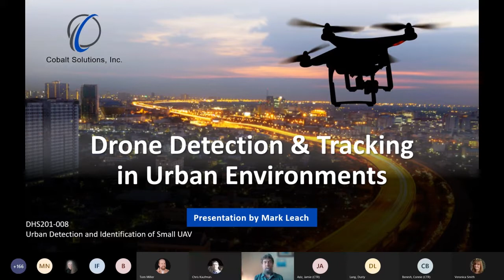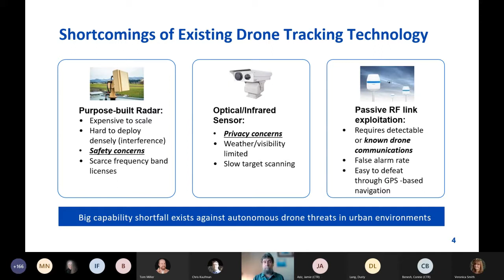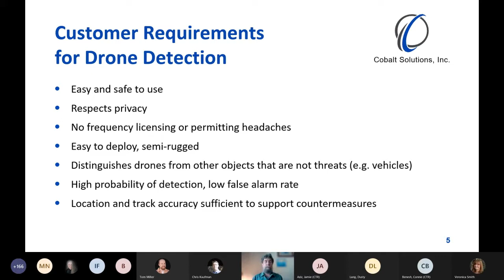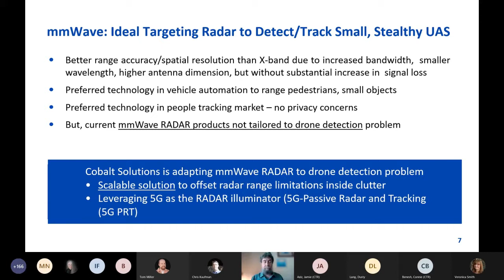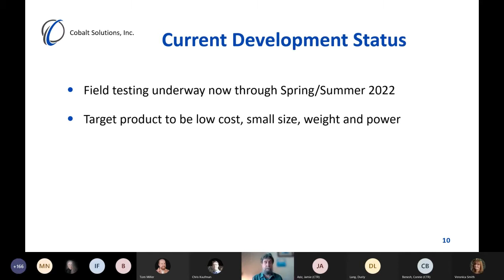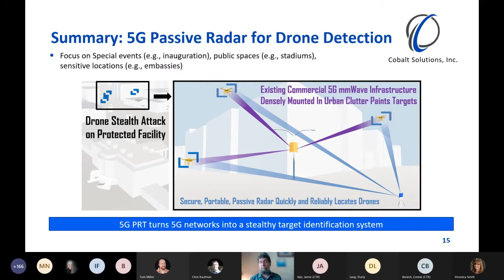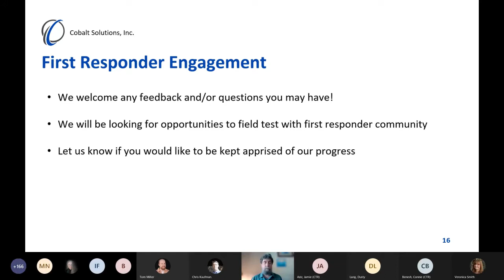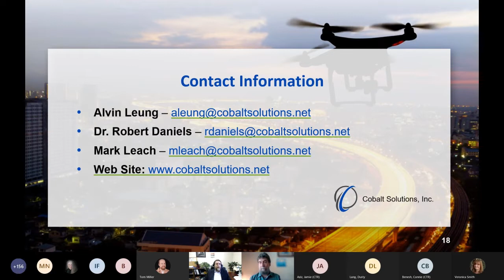Urban Detection and Identification of Small Unmanned Aerial Vehicles – Cobalt Solutions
Through the DHS SBIR Program, small business innovators are developing new technologies to keep first responders, emergency managers, and incident commanders better protected, connected, and prepared to safeguard the homeland and respond to disasters. In March 2022, the DHS SBIR Program hosted the SBIR Showcase for First Responders to highlight the work of SBIR awardees and how they are responding to first responder technology needs.

Drones have become an increasing threat to the public as they continue to be more common in urban environments. With a big capability shortfall of existing drone tracking technology, Cobalt Solutions is developing an easy and safe to use, affordable and accurate 5G-Based millimeter Wave Radar solution to track, detect and counter stealthy and autonomous drone threats.